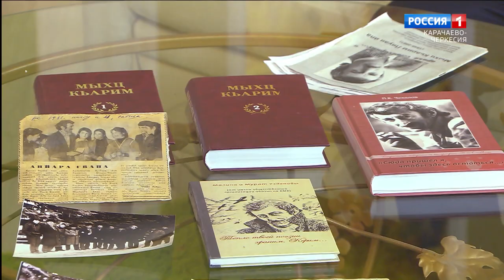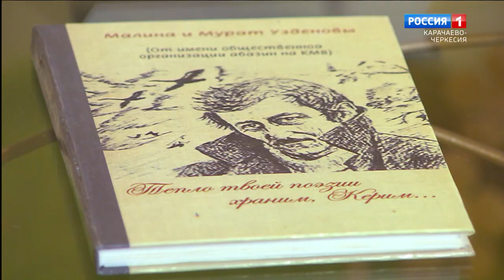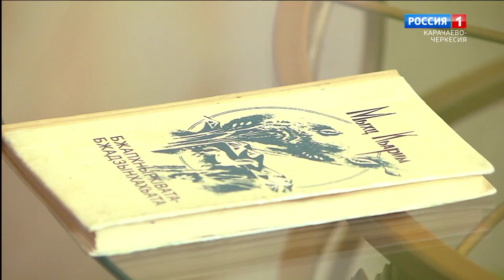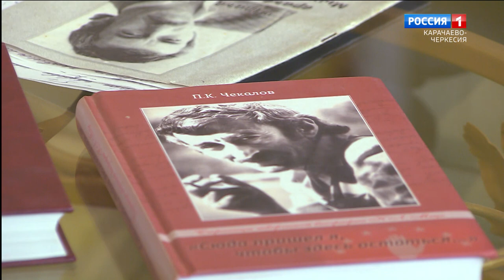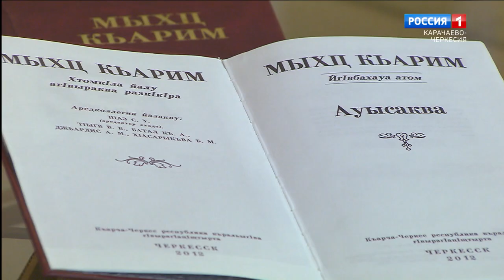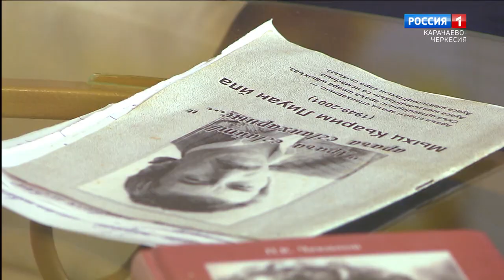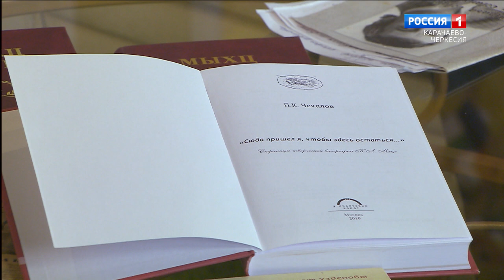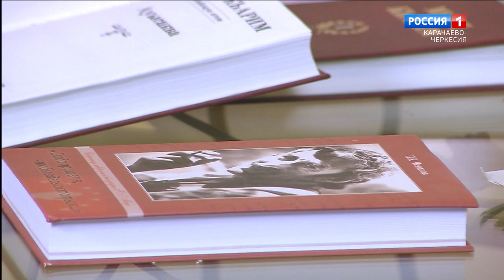"Утро России" (на абазинском языке) 18.04.2024